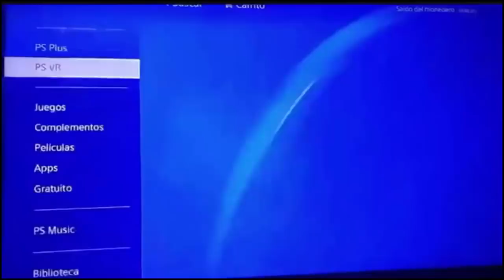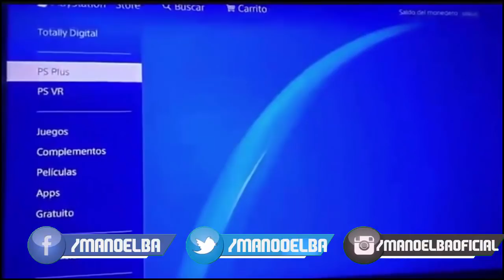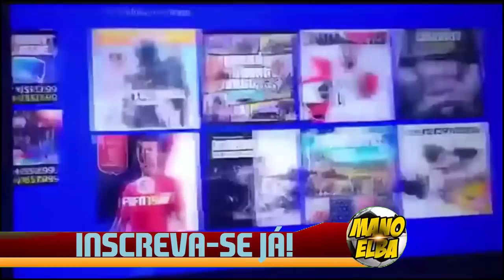VAZOU O FIFA COPA DO MUNDO !!! (ENTENDA!!)